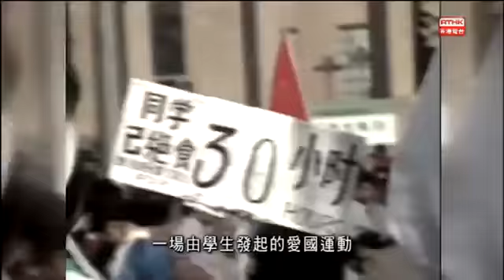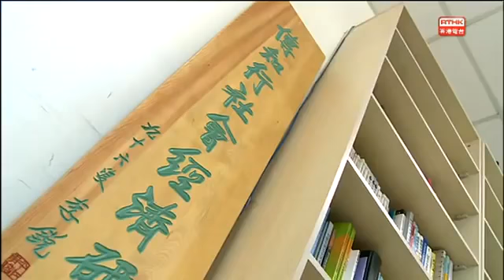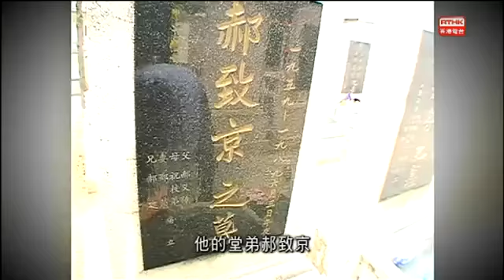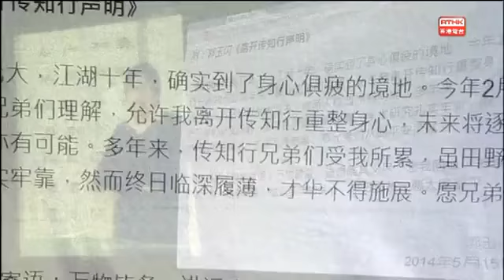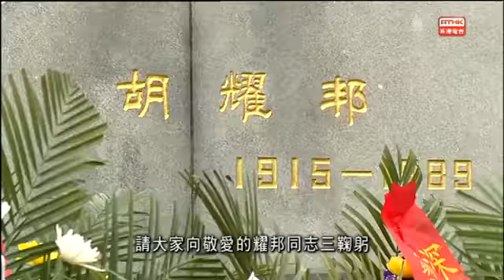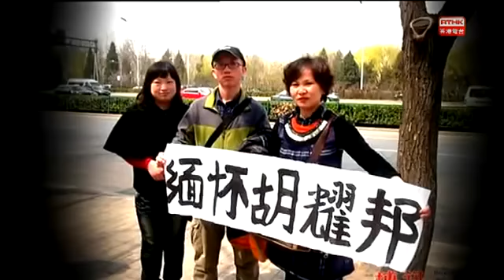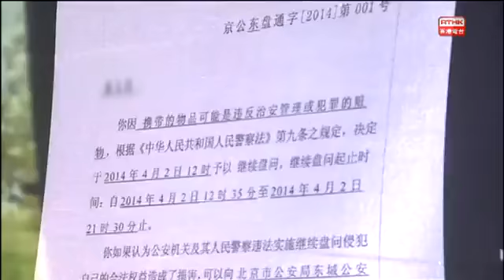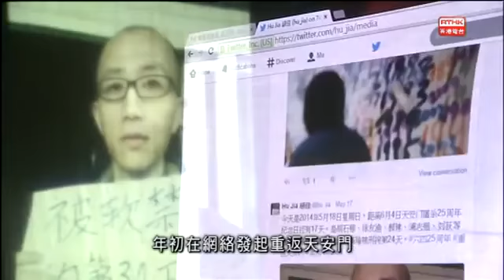鏗鏘集 ：六四廿五－囚語